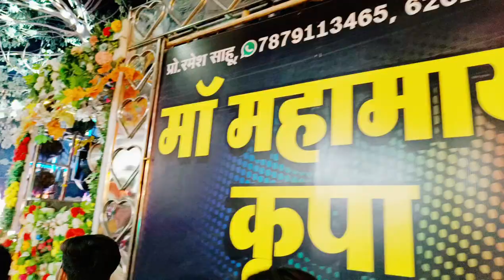सक्ति शहर का शिव बारात || Shiv Barat Sakti || Part -2